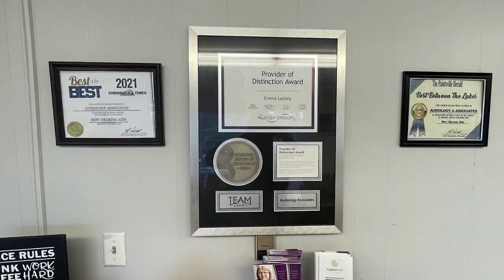Dinner in Blue & Gold in Paintsville on August 5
The Paintsville Rotary Club will be hosting their first Dinner in Blue & Gold on Saturday, August 5.  Funds raised during the dinner will go toward the local community.